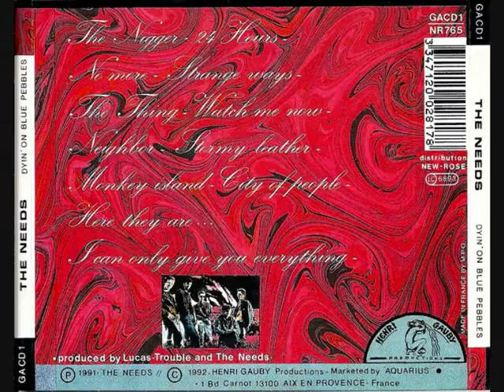THE NEEDS - Dyin' On Blue Pebbles (Full Album)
THE NEEDS - Dyin' On Blue Pebbles (1992)
00:00 The Nigger
04:10 24 Hours
07:48 No More
11:34 Strange Ways
15:27 The Thing
18:30 Watch Me Now
21:07 Neighbor
25:35 Stormy Leather
28:16 Monkey Island
31:00 City Of People
33:02 Here They Are...
35:26 I Can Only Give You Everything